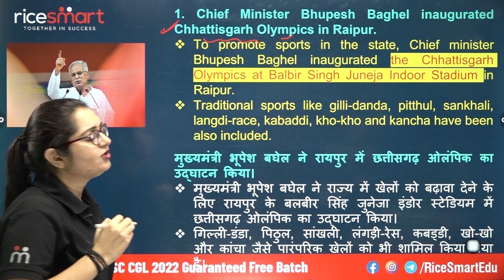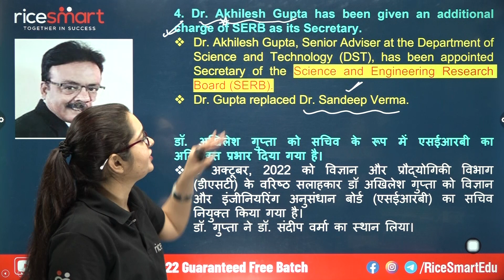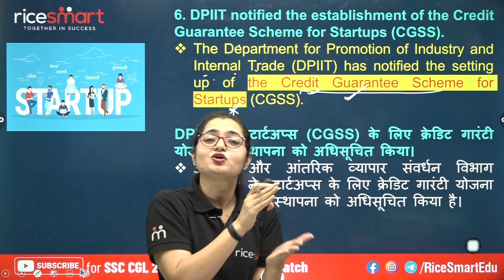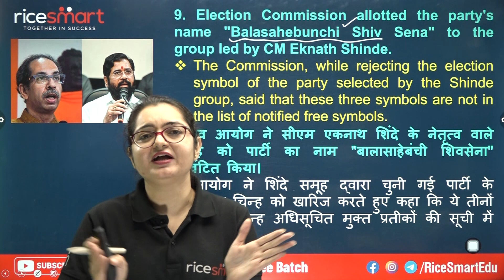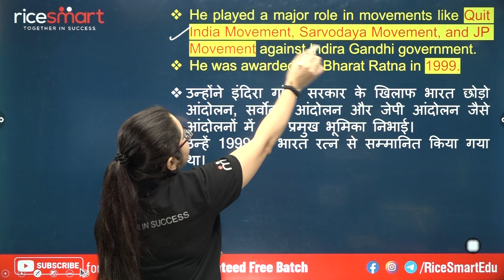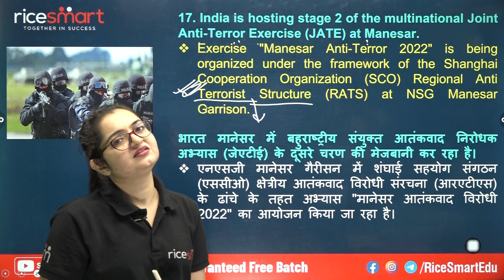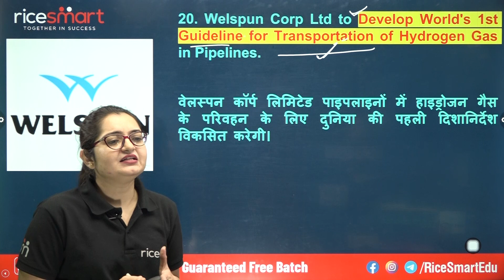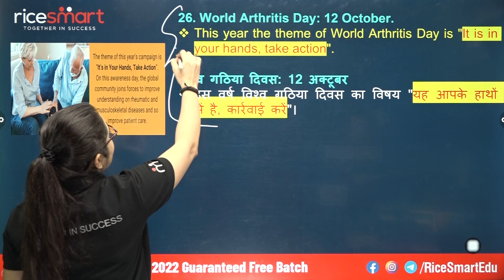Weekly (10-16 Oct) Current Affairs In Hindi | By Reena Mehla